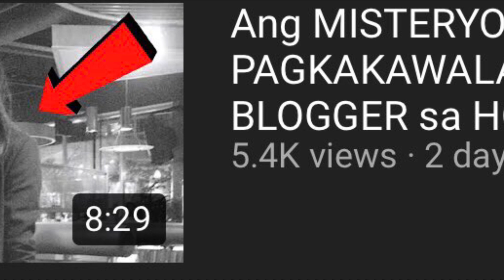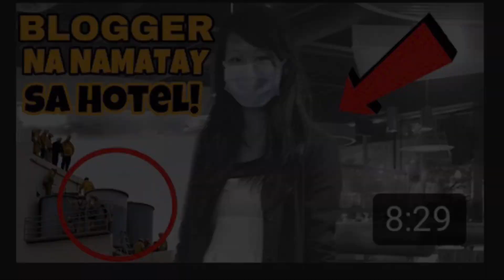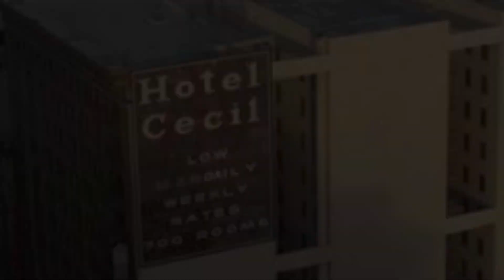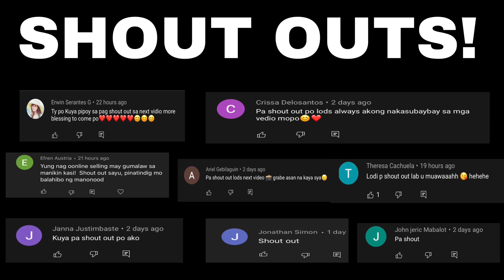Ang MISTERYOSONG PAGKAKAWALA at PAGKAMATAY ng isang BLOGGER sa HOTEL! | PART 2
Kung gusto mo ng kakaibang istorya si Pipoy Tandoc ang bahala sayo!

Abangan nyo ang susunod nating istorya na tyak magugustuhan mo!

For shout outs!
I-like lang ang video na ito
Mag message ka lang sa comment section

SHOPEE FREE Php.500 Voucher!

RedgeTV ONLINE SHOP!